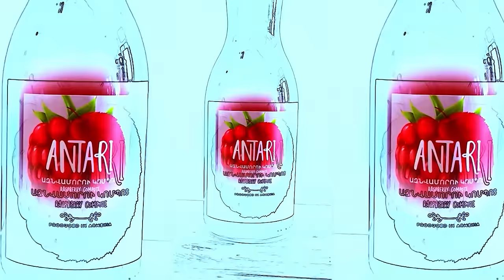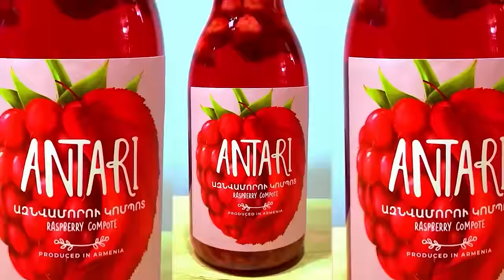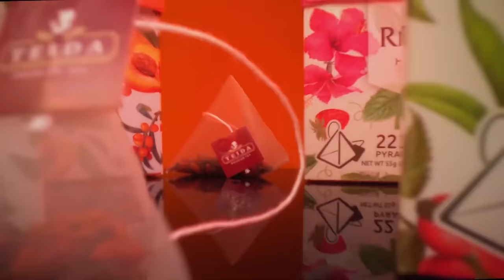Women's Club 203 - FULL EPISODE